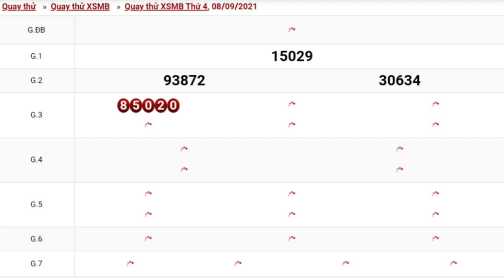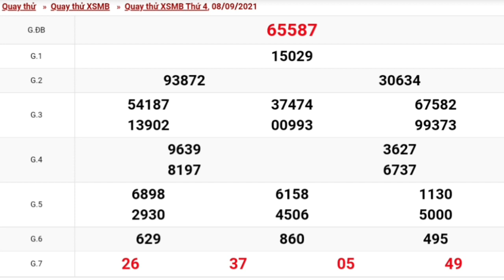XSMB•Quay Thử Dự Đoán kết Quả Xổ Số Miền Bắc Thứ 4 Ngày 08/09/2021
Xin tài lộc miền bắc hôm nay ngày 08/09/2021